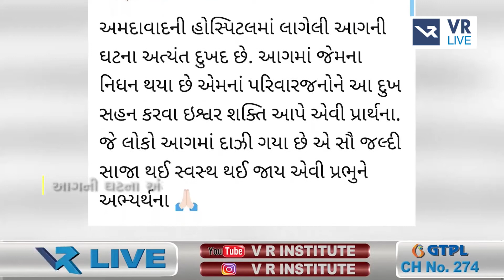News | નવરંગપુરાની શ્રેય હોસ્પિ માં આગની ઘટના અંગે ભાજપના નેતાઓએ વ્યક્ત કર્યું દુઃખ | VR LIVE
News | અમદાવાદ  નવરંગપુરાની શ્રેય હોસ્પિ માં આગની ઘટના અંગે ભાજપના નેતાઓએ વ્યક્ત કર્યું દુઃખ  | VR LIVE

Reporting by આનંદ બારોટ

Voice over -  Sachin |  Copy Editor - Harshid

Edited By - Vipul |  Uploaded By - Varun